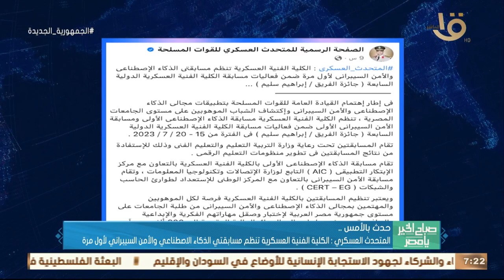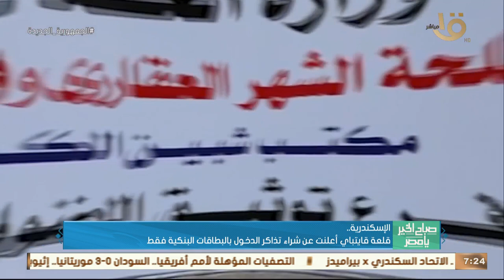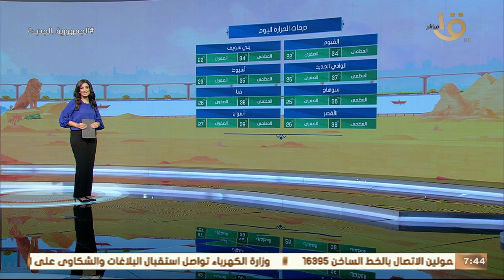ثمار 10 سنوات على ثورة 30 يونيو.. كيف تحقق الإنجاز في ملف الصناعة المصرية؟.. حلقة كاملة 21-6-2023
صباح الخير يا مصر | ثمار 10 سنوات على ثورة 30 يونيو.. كيف تحقق الإنجاز في ملف الصناعة المصرية؟.. حلقة كاملة 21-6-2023